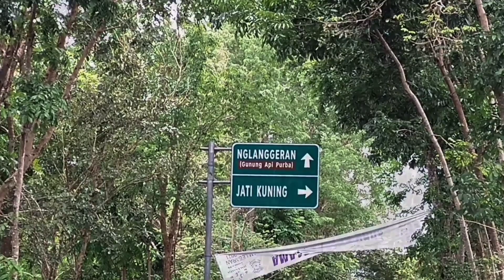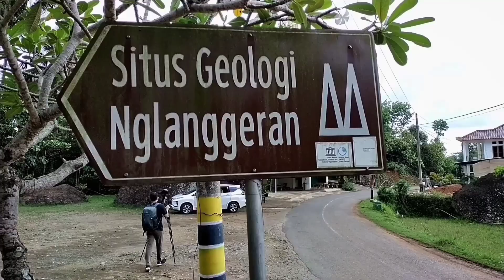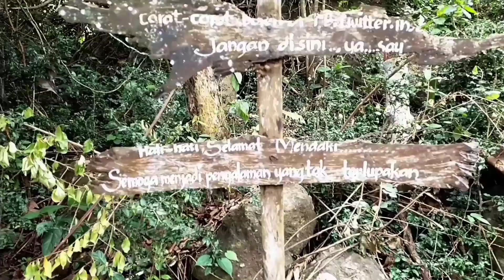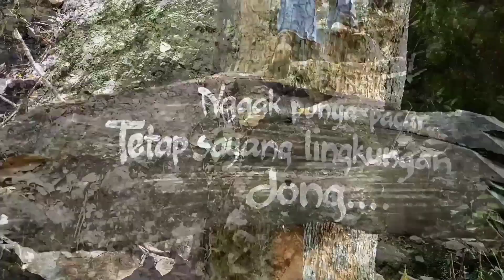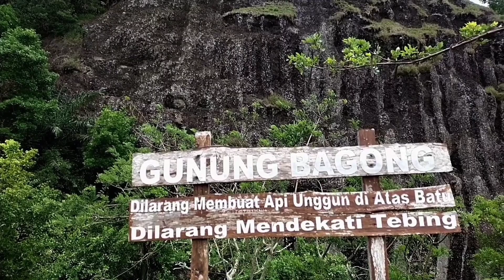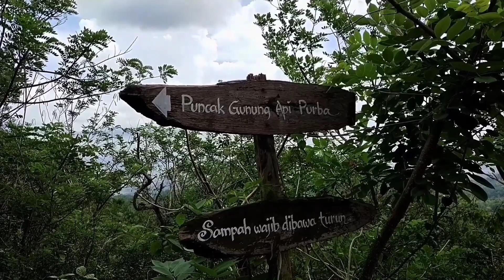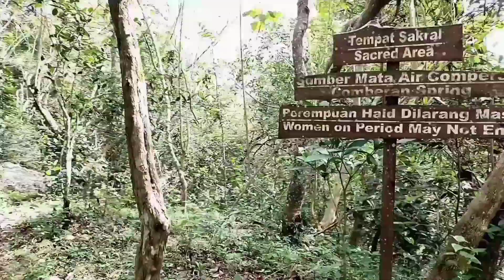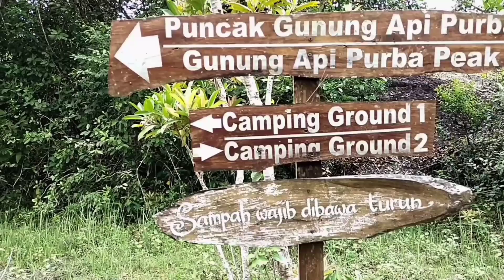JELAJAH GUNUNG API PURBA NGLANGGERAN ..ALANA PERTAMA NAIK HUJAN DAN KETEMU ULAR KAGET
PAGIKU ...hari ini ALANA perjalanan ke gunung API PURBA NGLANGGERAN dari jogja kita menaiki motor menuju nglanggeran..pengalaman pertama Alana menaiki gunung menapagi lorong bebatuan ..begitu kagetnya Alana ketemu ular untung ular kecil ndak berbahaya...
mau turun HUjan deras. seru sekali ikuti keseruan JALAJAH BERSAMA ALANA